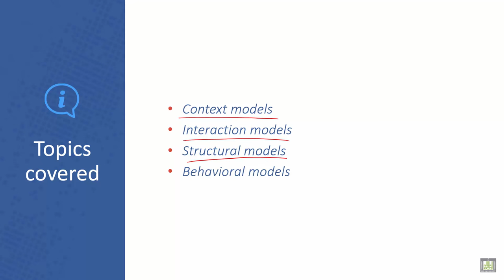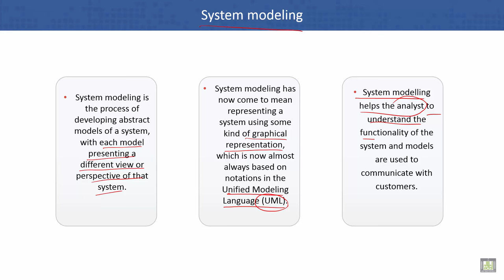Software Engineering | C5 - L1 | Topics covered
Unit 5 : System Modeling
Lecture 1 :  Topics covered
System modeling